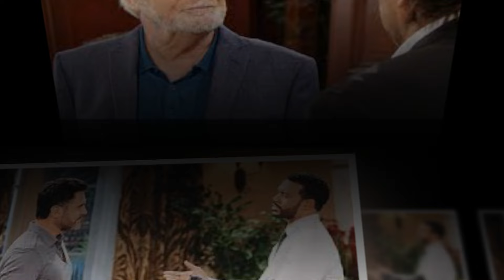Real Killer Unfold! Morgue Bombshell ! Li Gives Finn and Steffy Startling News!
Dear Friend's
You all know B&B Spoilers ( The Bold And The The Beautiful ) is a very popular drama. Currently, its popularity (Bold And The Beautiful) is increasing day by day. Apart from this there are some other serial dramas which are at the peak of popularity like… Young And The Restless And ABC General Hospital.